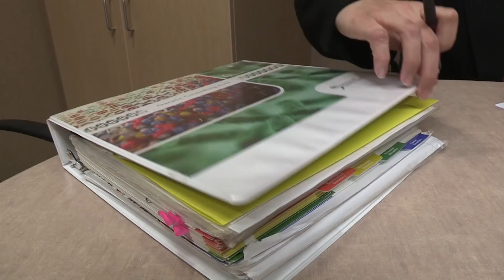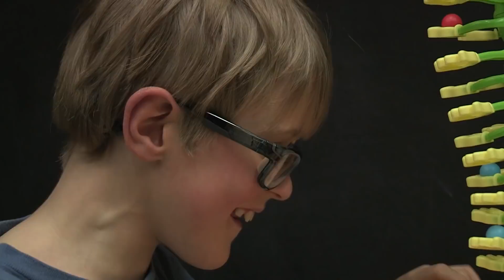Under the Microscope: New programs in Genetic Counseling, Occupational Therapy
Chancellor Jeffrey P. Gold, M.D., talks with Kyle Meyer, Ph.D., Dean of the College of Allied Health Professions, about two new programs: a Master's degree program in Genetic Counseling, and a Doctor of Occupational Therapy program.